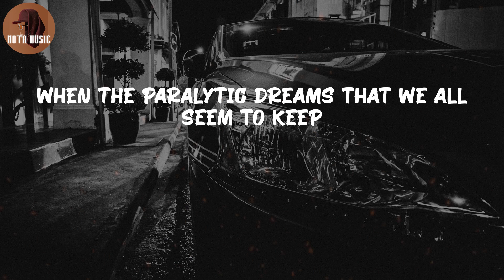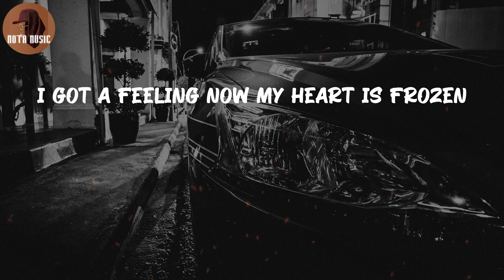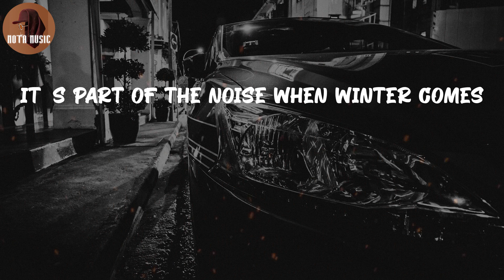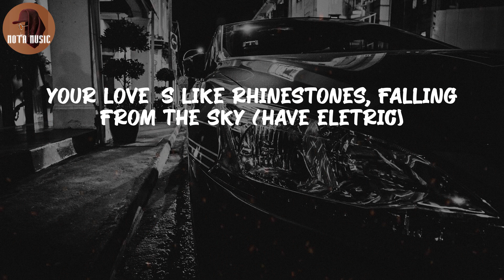Gorillaz - Rhinestone Eyes (Lyric Video)